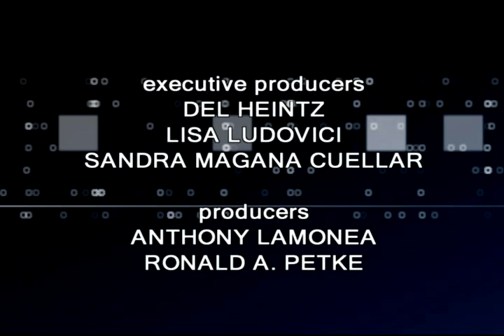California Edition with CA Senator Bob Hertzberg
California Edition Host Brad Pomerance interviews CA Senator Bob Hertzberg about expanding voting opportunities. Editor John Gean.
Guest: Bob Hertzberg
Title: CA State Senator (D)